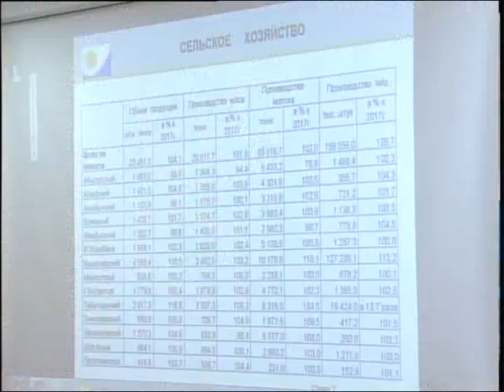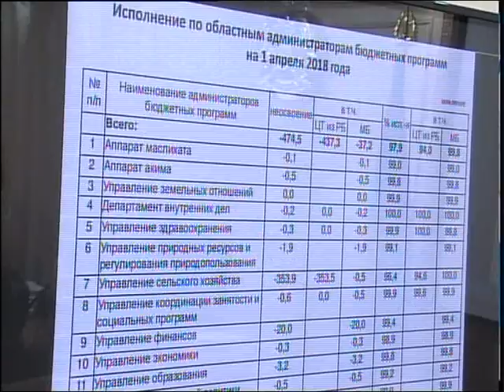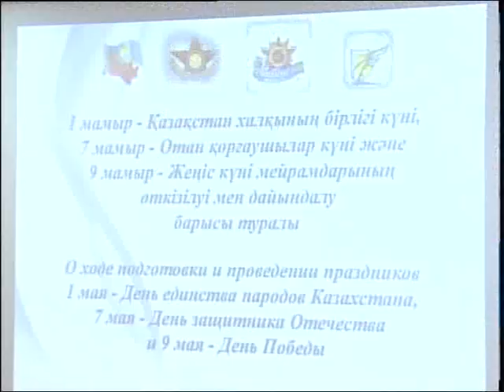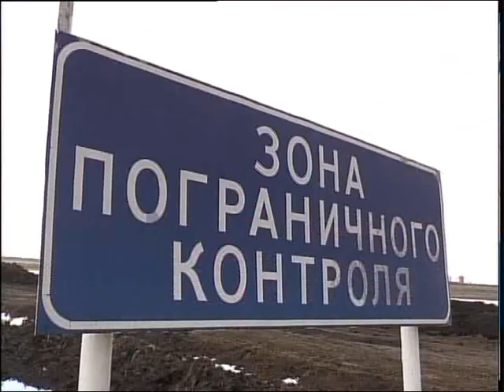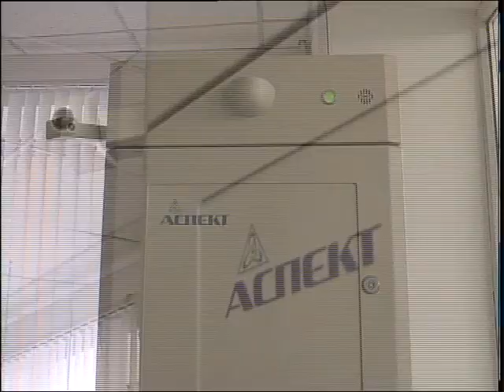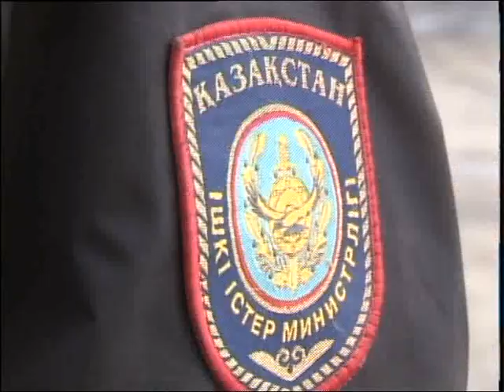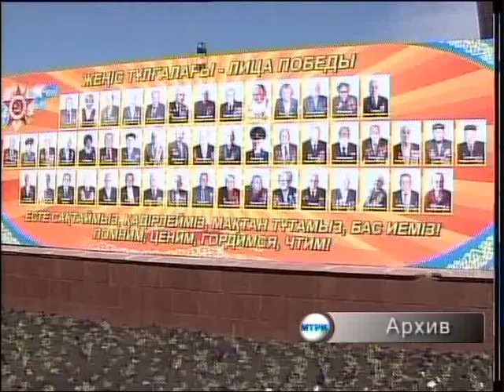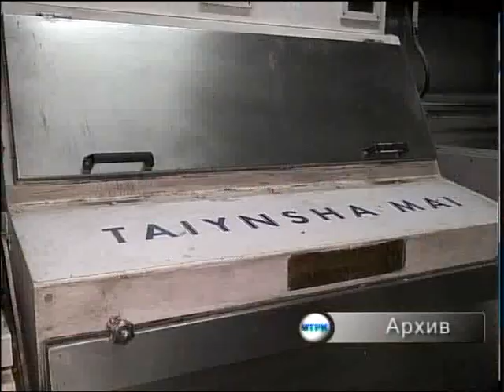Новости МТРК 18 04 18